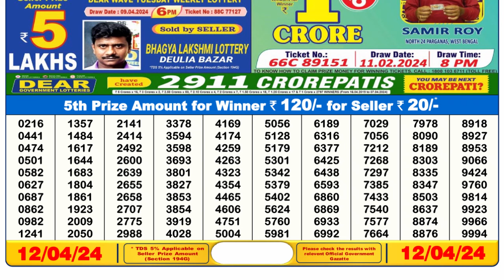🔴Dear Lottery Sambad Live 6pm today 12.04.24 Nagaland State Lottery Result